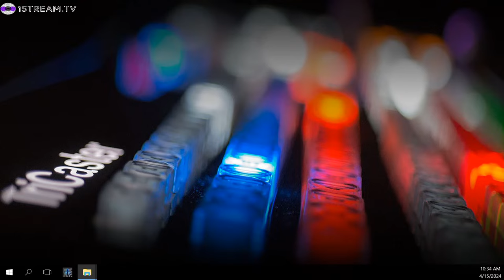ZoWhat: SG: Ray Grady: The OJ Has Expired| Chopped, Screwed & Murder| Drake Strikes Back, & MORE